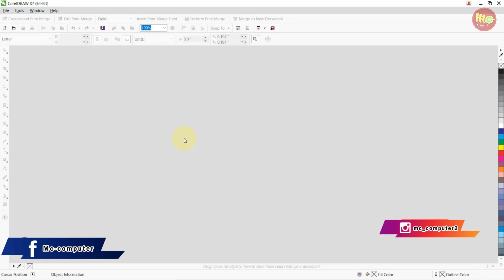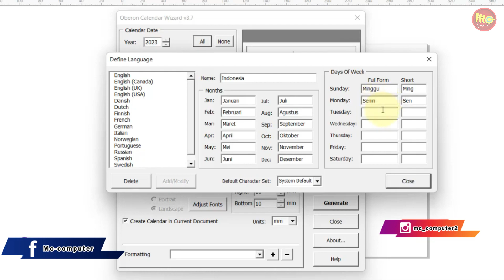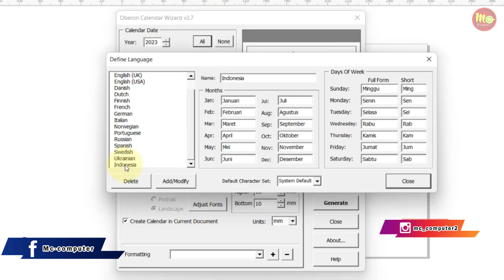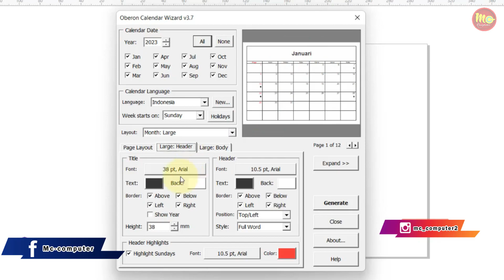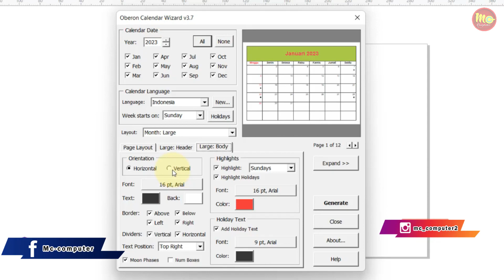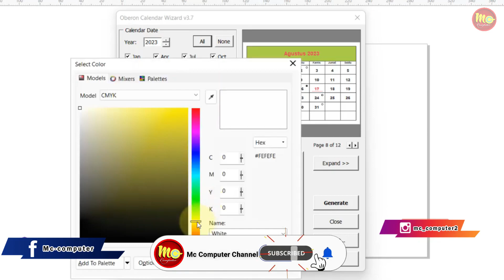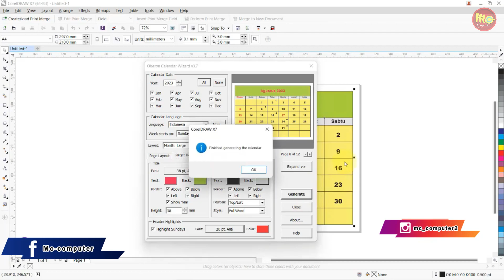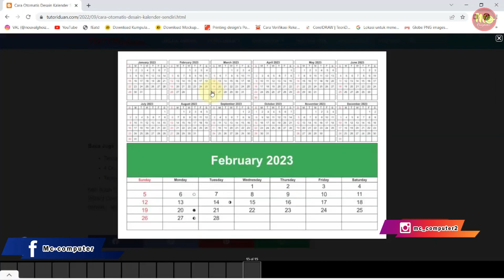CARA BUAT KALENDER DI CORELDRAW || TUTORIAL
Semoga Video Mc Computer Channel Bermanfaat Buat Teman-Teman
Jangan Lupa Dukung Terus Mc Computer Channel Agar Terus Berkembang

MC Computer Channel
Juga Menyediakan Laptop, Komputer, Sparepart & Aksesoris
Mc Computer Banjarbaru Harga Terjangkau & Pelayanan Memuaskan